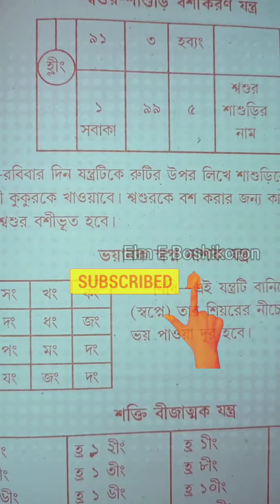শ্বশুর/শ্বাশুরী,প্রেমিক-প্রেমিকার মা এবং বাবাকে রাজি করার মহা বশিকরন যন্ত্র | shorts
tantrik,
bangla vashikaran mantra,
boshikoron montro,
bosikoron korar upay bangla,
bosikoron montra,
bosikoron montro bangla,
tantra mantra,
vashikaran mantra for love,
vashikaran video,
তন্ত্র মন্ত্র,
bosikoron,
vashikaran,
বশিকরন,
বশিকরন মন্ত্র,
বশিকরন সহজ উপায় নাম দিয়ে,
মন্ত্র,
vashikaran mantra,
boshikoron montro in bengali,
bosikoron korar upay,
jadu tona,
বশিকরন সহজ উপায়,
boshikoron,